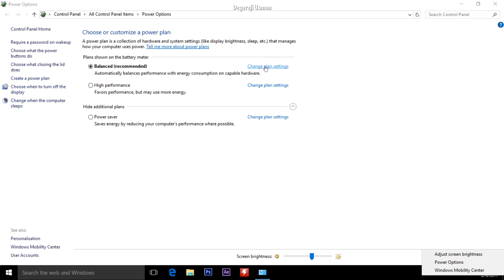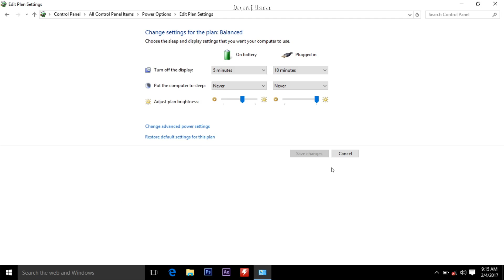how to make laptop battery reach 0% before shutting down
In this video You'll learn how to stop your laptop from sleeping or hibernating on critical battery level and not powering on except you plug it to wall socket to charge because its too low...also changing the critical battery action..

There's goodness in learning and sharing.